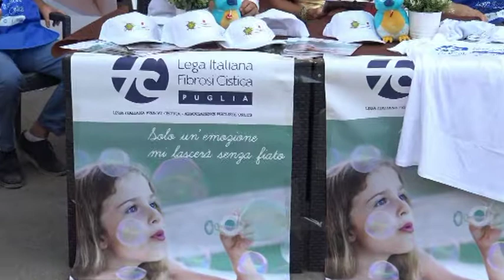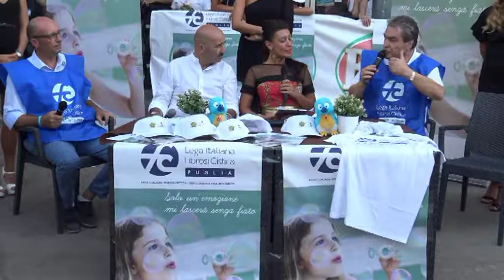Orgogliosi della nostra terra - La fibrosi cistica